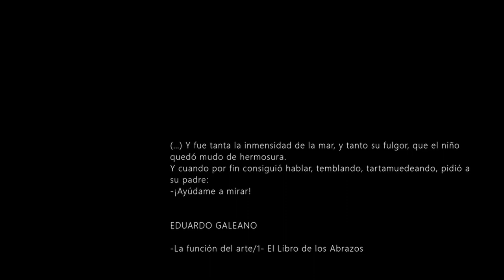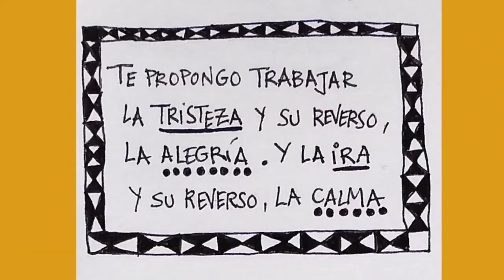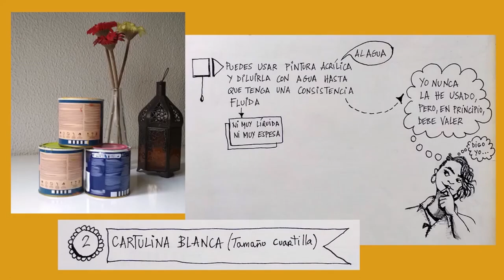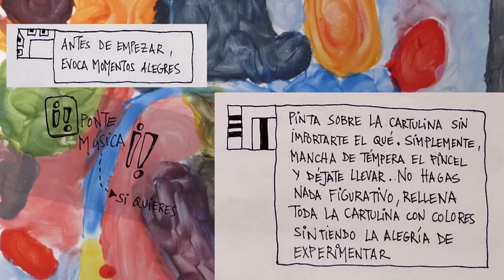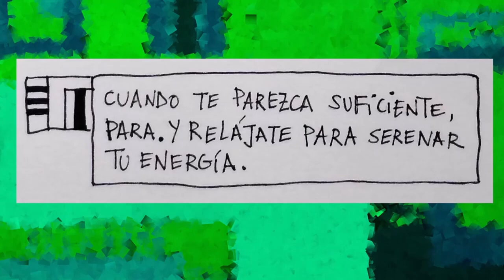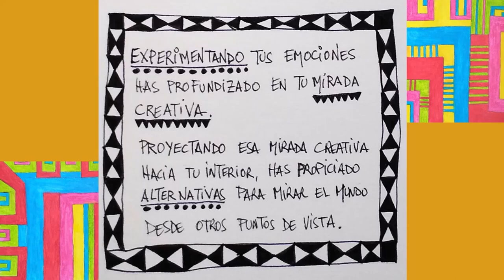Artes plásticas. Emocionando la mirada. Capacit-Arte. Erasmus +